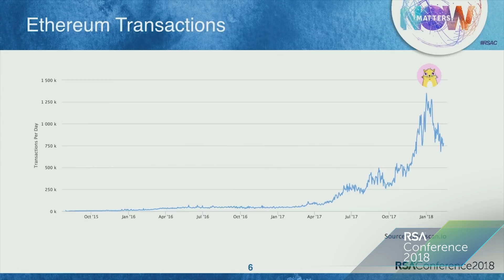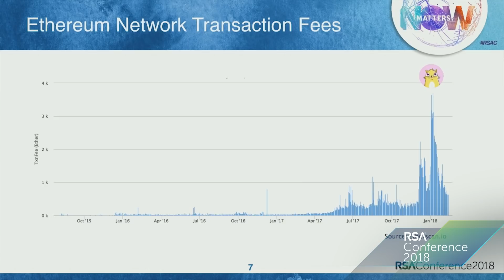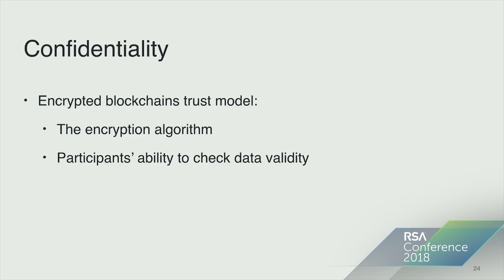Blockchain, Bitcoin and Smart Contracts and the Future of Security | Highlights from RSAC 2018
RSA Conference 2018 featured a full-day seminar, which served as a forum for key industry leaders and attendees to delve into topics related to key components of blockchain -- from ledgers, to cryptocurrencies, Ethereum and smart contracts, to the potential of identity management with blockchain. Questions pursued throughout the sessions:

- What things can we store in blockchain ledgers besides cryptocurrency transactions?
- Could we use encrypted blockchains to create enhanced global identity management solutions?
- Why is the market share and use of Bitcoin transactions continuing to fall across ‘darknets’ while its absolute value continues to increase?

David Chan, CyberSecurity Senior Manager, E&Y LLP

Alan Cohn, Of Counsel, Steptoe & Johnson LLP

John Duncan, General Counsel, HVF Labs

Benjamin Jun, CEO, HVF Labs

Jonathan Levin, Co-Founder, Chainalysis

Diogo Monica, Co-Founder and President, Stealth Startup

Linda Xie, Co-Founder and Managing Director, Scalar Capital

Cathie Yun, Software Engineer, Chain

Watch the full Blockchain, Bitcoin and Smart Contracts Seminar with RSAC onDemand
It's the new way to experience the best of RSA Conference, online. RSAC onDemand puts critical and relevant industry information wherever you are.